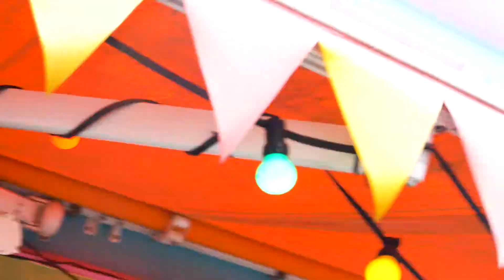Preikestolen & Stavanger trip in Norway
Video about my trip to Stavanger and Preikestolen, one of the most beautiful places in Norway.